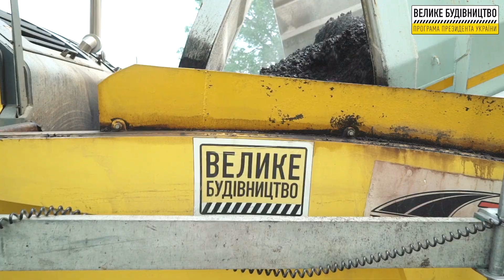с. Оришківці. М-19 Доманове - Ковель - Чернівці - Телеблече.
Тернопільська область. с. Оришківці. М-19 Доманове - Ковель - Чернівці - Телеблече.